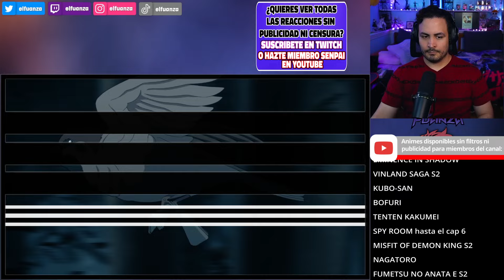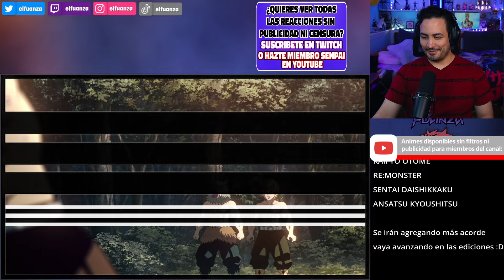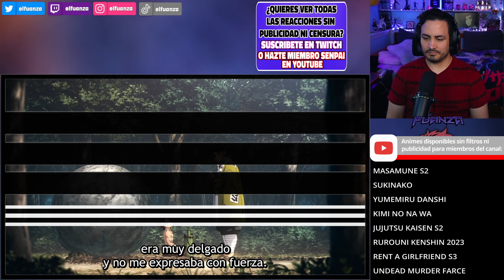💥👀¡¡¡EL ENCUENTRO!!!🔥Kimetsu no Yaiba Temporada 4 Capitulo 7 REACCION Y RESEÑA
Hoooola Nakama, hoy les traigo el video de Kimetsu no Yaiba Temporada 4 Capitulo 7 REACCION Y RESEÑA!

✦Timestamps✦

00:00 - Saludo y breves comentarios
00:38 - Kimetsu no Yaiba Temporada 4 Capitulo 7 reacción
29:40 - Kimetsu no Yaiba Temporada 4 Capitulo 7 reseña / análisis
33:17 - Pregunta del video
33:31 - Outro, comentarios video pasado y agradecimiento suscriptores